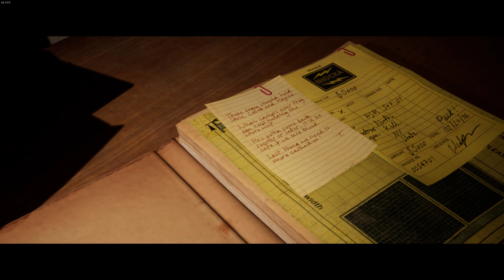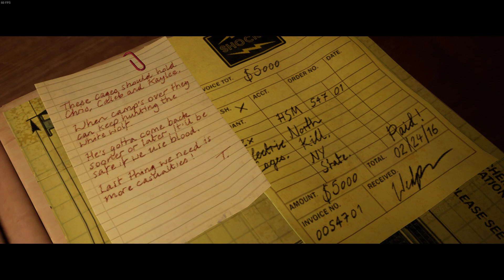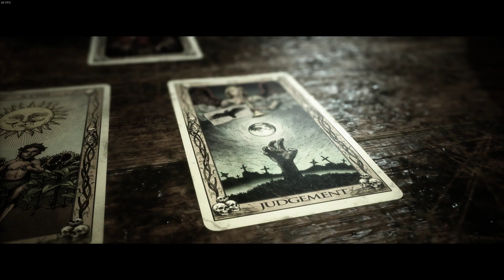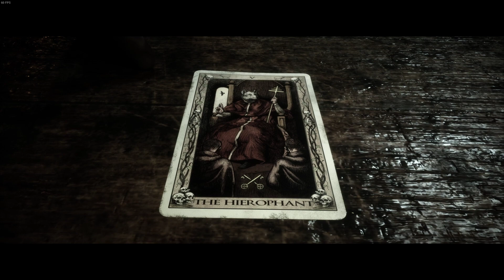The Quarry - Part 12